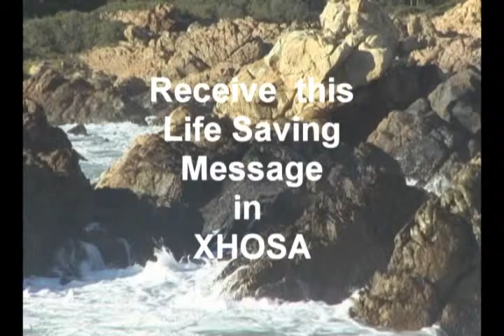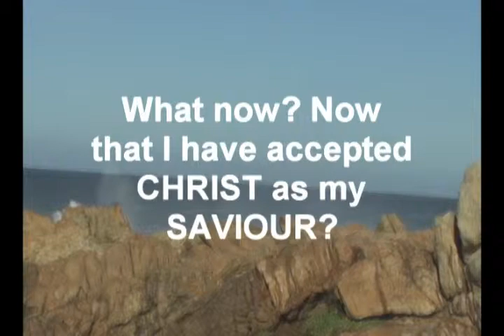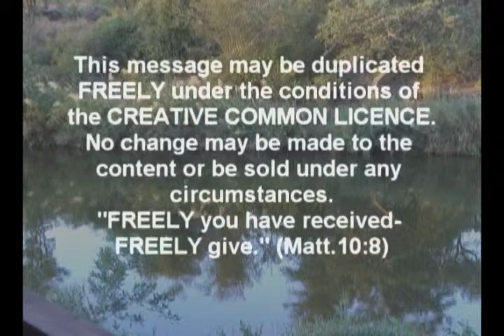XHOSA-Alfred-What Must I Do To Be Saved-- 42min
Xhosa; South African Language; Bible; Gospel; Religeon; How to; What must I do;